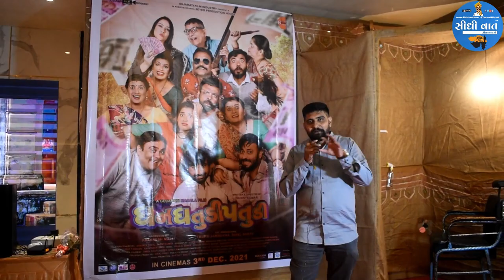Dhan Dhatudi Patudi | Official Trailer | New Gujarati Movie Trailer 2021 | Releasing On 3 December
When a small town village become a mad after money there is a chaos and confusion which creates the unstoppable laughter ride.

DHAN DHATUDI PATUDI

Producer : PRAGNESH MALLI
CO. Producer : TRUPTI JAMBUCHA, DIPAL SHETH
Written & Directed by : SUNNY KUMAR
Cast : Sanjaysinh Chauhan, Jahnvi Chauhan, Jitendra Thakkar, Chetan Daiya, Hemang Dave, Akash Zala, Jitu Pandya, Amit Galani, Riddham Bhatt, Dipa Trivedi, Bhavesh Nayak, urvashi Hansora,Trupti Jambucha, Rahi Rathore Gurang JD etc.
Story-Dialogues - DHAIRYA RAVAL, SUNNY KUMAR
Screenplay - SUNNY KUMAR
Associate Director - Manish Singh
D.O.P - Jagminder Singh Hundal
LYRICS - Kiran Parihar, Rajvinder Singh
Singers- Arvind Vegda , Santvani Trivedi , Meet Mehta
Editor -Dharmesh Chanchadiya
Choreographer - CHINII CHETAN
DI & Colorist - Aman Shah
Mix & mastering - M3 Digital studio
Sound Design & Film Mix - Jay Mehta
Background Score - Parth Thakar
Executive Producer - Viraj Shah
Publicity Design - Ajay Chanchadiya
Visual Promotion - Parth Y. Bhatt
VFX - Tushar Asodia
Costume - Paresh Dhamecha
Marketing Head - Piyush Darji
Art - Utsav Shukla
Hair & Make Up -Bhumi Pathak

With :- @parikh_sunnykumar @sanjaysinh_chauhan_official @jahnvi.ch_official @aakashzalaofficial @jitupandyaofficial @jitendra_thakkar @deepatrivediofficial @ridhambhatt_official @ms_urvi26 @chetandaiya @dhandhatudipatudi @pragneshmm8 @dr.amitgalani .@dharmesh_chanchadiya @ ajay_chanchadiya

Welcome to sidhivaat gujarati YouTube Channel. sidhivaat gujarati channel is all about Latest , political , entertainment , sports , social media , movie reviews, opinion  and more.

the channel is all about media related.